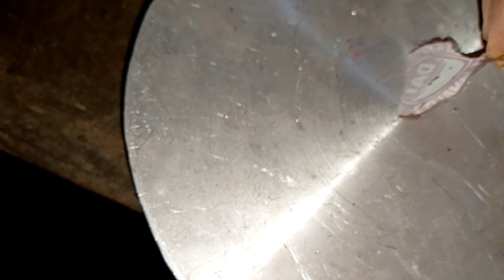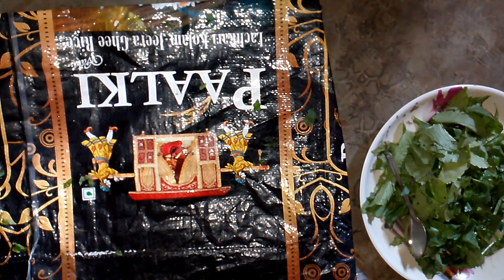মুলো শাক কেটে নিন একটি চামচের সাহায্যে ঘন্টার কাজ মিনিটেই হয়ে যাবে 😱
some useful kitchen hacks
kitchen useful life hacks
kitchen tips
kitchen gadgets
useful kitchen tricks to save your time
kitchen hacks
modular kitchen design
model kitchen
modular kitchen ডিসাইনস
10 effective and useful kitchen tips
some useful kitchen tips
10 useful kitchen tips
useful kitchen tips telugu
tips that are useful when working in the kitchen
kitchen tips
kitchen tips bangla
টিপস
vastu tips for home
কিছু তৈরি
useful kitchen tricks
useful kitchen tricks and tips
kitchen tips
amazon kitchen products
বাংলা কিচেন
নতুন কিছু তৈরি করা
বিভিন্ন উপায়
কি করে তৈরি হয়
কিছু তৈরি
useful kitchen tips & tricks